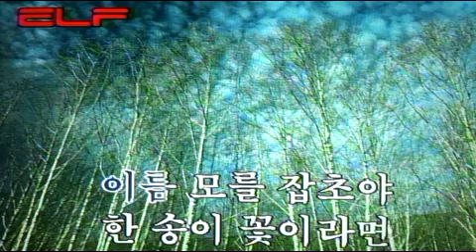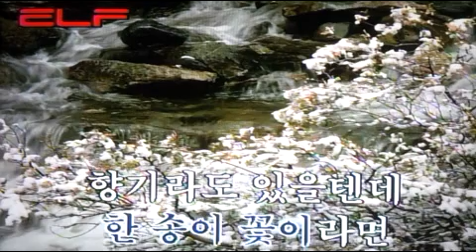☘️잡초☘️雑草☘️Weeds/전광용 Alto Saxo🎷Coveredby 가요/나훈아